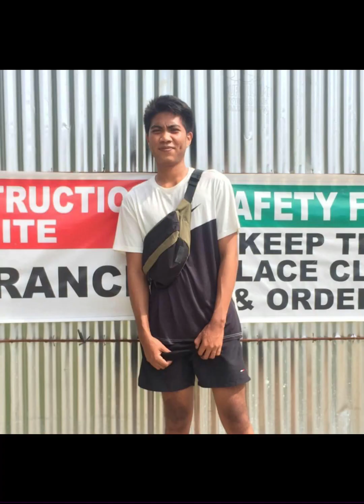The Pictures Is Only Thing You Can Remember The Old & New Memories//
The Pictures is only thing you can remember the old times your life, can be also a lot of memories  every single picture you keep,  in this video you may see the old and the new picture of mine.. i would like to share with guys .